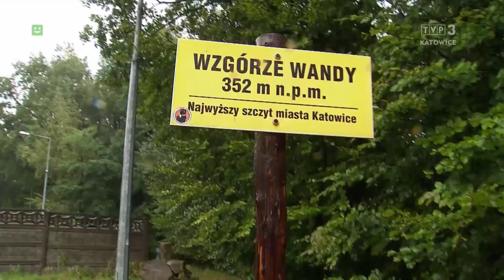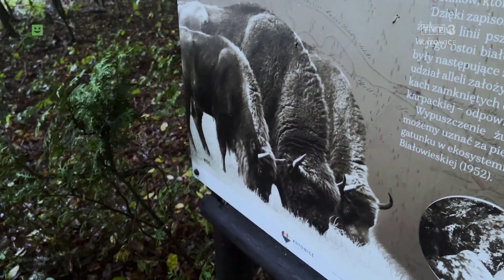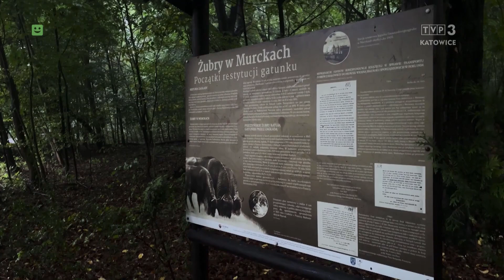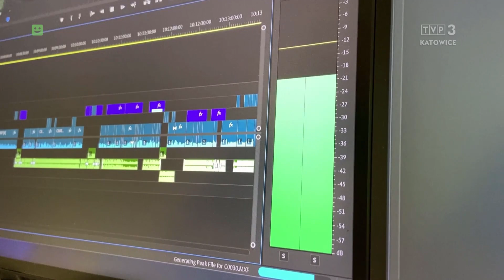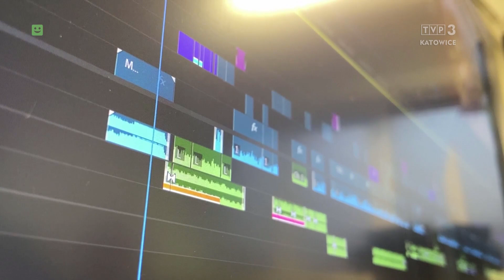Katowice jakich nie znacie! Murcki, tajemnicza łaźnia i widok z wieży obserwacyjnej | MIKROKOSMOSY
Zuza i Kamil odwiedzają zielony zakątek Katowic, czyli Murcki. Dawniej osobna gmina dziś urokliwa dzielnica stolicy województwa śląskiego. Czy lepiej mieszkało się tu, czy na Nikiszu? Co widać z wieży obserwacyjnej na Wandzie i jak Murcki prezentują się na płótnie? O tym w programie Mikrokosmosy!